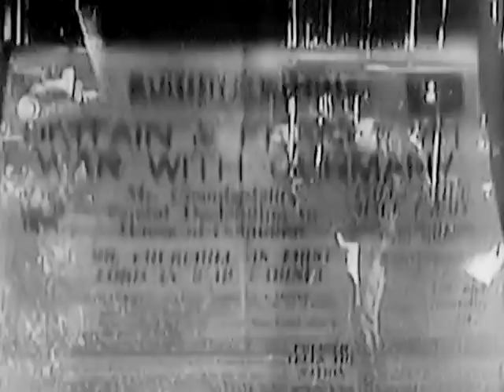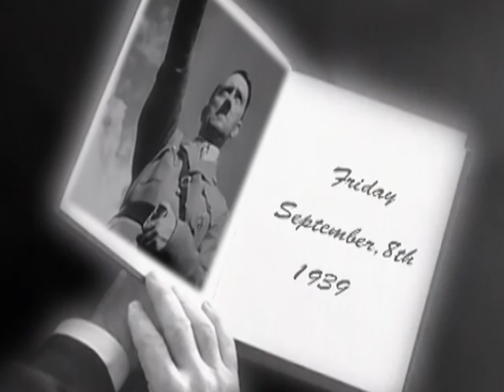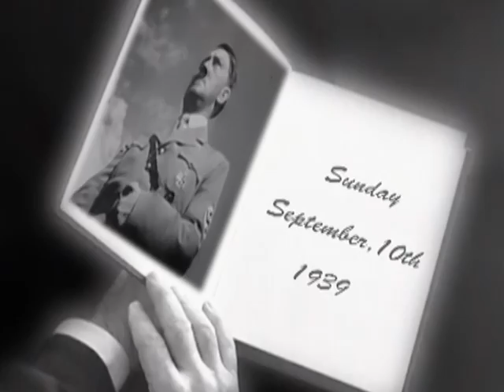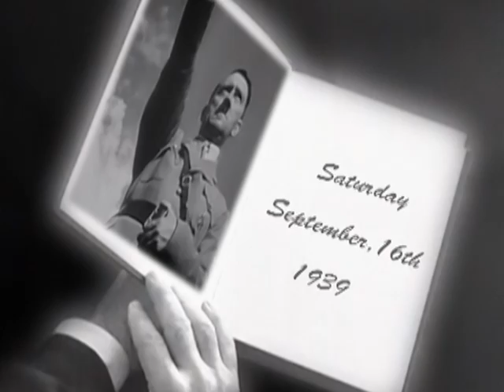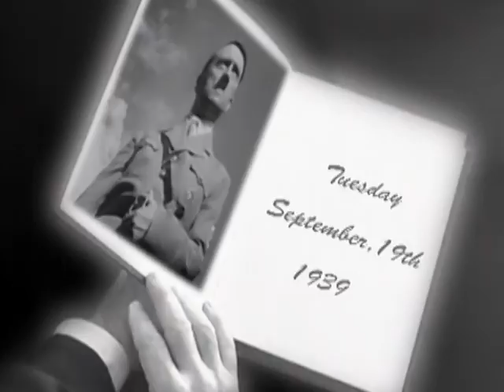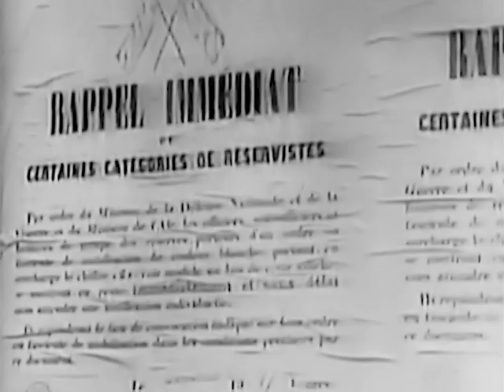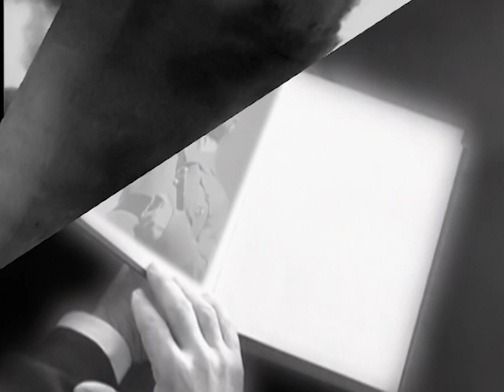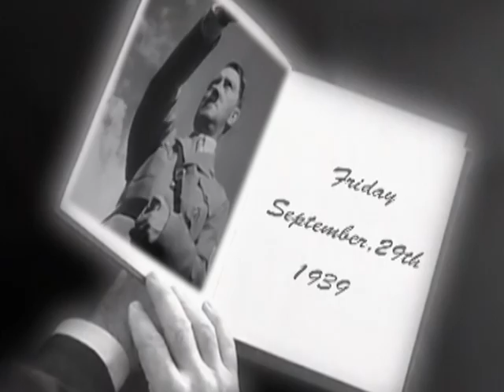Дневники второй мировой войны: День за днем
Самый масштабный конфликт в мире начался первого сентября 1939 года с вторжения в Польшу и закончился капитуляцией Японии перед союзниками второго сентября 1945 года. Шесть лет, 2190 дней мир переживал страшную войну, которая изменила отношения между странами и повлияла на судьбы миллионов людей по всему миру. В сериале запечатлены наиболее важные события этих судьбоносных дней, которые раскрываются день за днем.